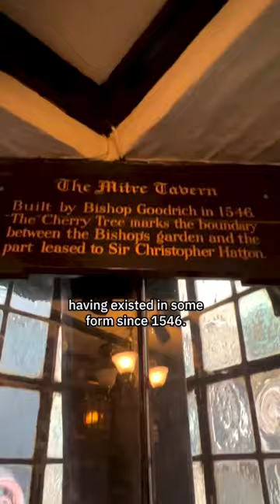Inside London’s smallest pub 🍻 | JOE Tries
We went inside London's smallest pub, Ye Olde Mitre, which has existed since 1546.

Have you ever been?

It’s located halfway between Farringdon and Holborn stations.

To get to the pub, you have to walk down a very narrow passage in Hatton Garden, making it extremely difficult to find.

The chances of you stumbling across this pub are almost zero - but it’s definitely worth popping in.

Another interesting fact about Ye Olde Mitre is that it was considered part of Cambridgeshire for most of its history.

How can a pub slap bang in central London be considered part of Cambridge?

The pub forms part of Ely Court, which for hundreds of years housed the bishops of Ely in Cambridgeshire. The area remained part of Cambridgeshire up until the 1970s, and it’s believed that any post addressed to The Mitre Inn, Cambridgeshire will still be delivered.

Nowadays, the pub is owned by the Fullers chain, offering a wide array of craft beers, cask ales and freshly-cooked food.

It would have been a shame not to have topped off our visit with a nice old pint…

Cheers!